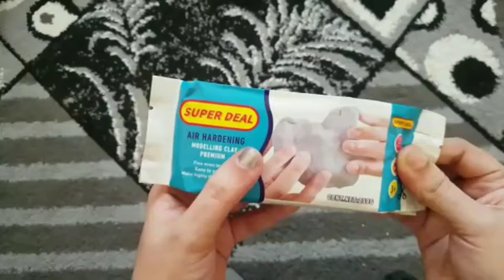Easy way to make Ganesh idol in Malayalam/Ganesh idol making step by step